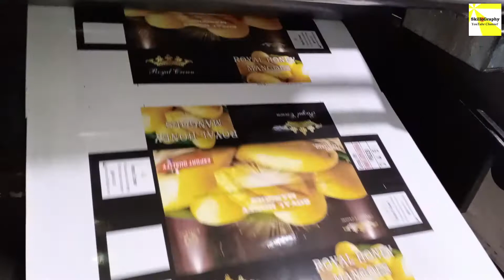How to operate Cold Lamination Machine Process | How to handle Film Lamination Process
How Thermal Lamination Machine Works | Therm Film Lamination | Thermal Lamination Operating Skills
How Cold Lamination Machine Works | Cold Thermal Film Lamination | Cold Lamination Operating Skills
film laminating machine | paper laminating machine | Laminator | How Cold Lamination Machine Works